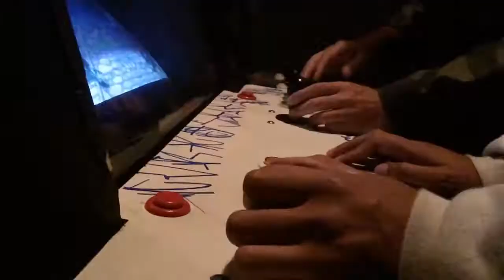[ Launch Party ] Drop #2 HIGH Company [ Abril /2017 ]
Festa de abertura de vendas do Drop #2 da HIGH Company com DJs Sarda e Ratão.

Produção: Mush